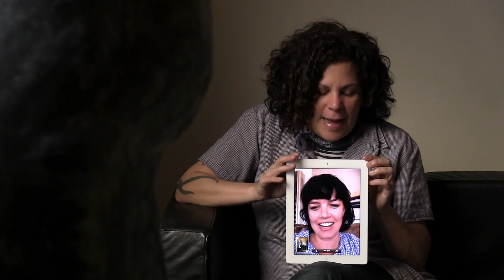Rochelle -- Behind the Scenes | Feat. Scott Turow & Rose Troche | WIGS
"Rochelle" Behind-The-Scenes: Writer Scott Turow, director Rose Troche, and other crew members discuss working on this seductive series.

About WIGS Behind-The-Scenes:
WIGS is all about engaging, authentic material - whether it's scripted series and short films, or unscripted content. Our series of Behind-The-Scenes (BTS) shorts provide a glimpse in the minds of the filmmakers, writers, actors, and crew that bring to life our original scripted shows.

About "Rochelle":
An ex-wife seeks revenge.

Starring Rosanna Arquette and Nazanin Boniadi.

About WIGS:
WIGS is a digital channel producing high-end, original, scripted dramatic series and short films about the lives of women.

Credits:

PRODUCED BY
Casey Cooper Johnson
Casey Fenton

CAMERA & INTERVIEWS BY
Konrad Fiedler

EDITED BY
Philippe Bittoun